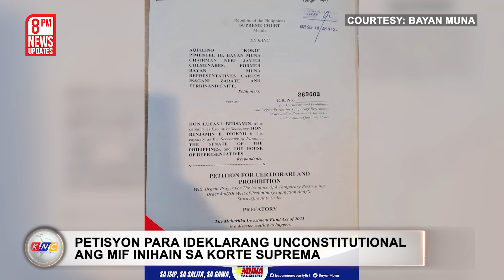MIF Pinadedeklarang Unsconstitutional sa SC | Kidlat News Update (September 18, 2023 8PM)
Pormal nang naghain ng petisyon sa Korte Suprema ang ilang indibidwal para ideklarang labag sa Saligang Batas ang Maharlika Investment Fund. Kabilang sa mga petitioner sina Bayan Muna Chairman Neri Colmenares, dating Bayan Muna Representatives Isagani Zarate, Ferdinand Gaite at  Senate Minority Leader Aquilino "Koko" Pimentel III. Ikinatwiran ng mga petitioner na hindi napatunayan ng MIF ang pangangailangan nito para makatulong sa ekonomiya. Tinukoy pa sa petisyon na nilalabag ng MIF ang kalayaan ng Bangko Sentral ng Pilipinas lalot nakasaad dito na kailangang ang 100% dividends nito ay mapunta sa naturang tanggapan.

Ngayon Na!